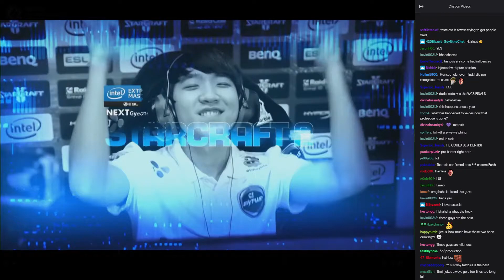The Ultimate NASL Sound Guy Compilation: Part 26 of 150 (Tastosis denied)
Tastosis muted during player intro.

Original source (LIVE: IEM Gyeonggi - Day 1)
Date: Wed, 14 Dec 2016 01:16:52 GMT
Video timestamp: 04:02:00